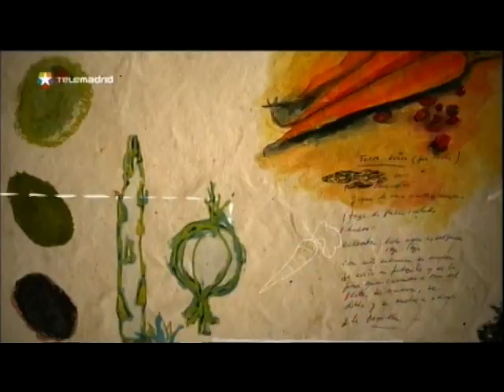BY ADANS PERES PRESENT TERRITORIO COMANCHE SANTA FE